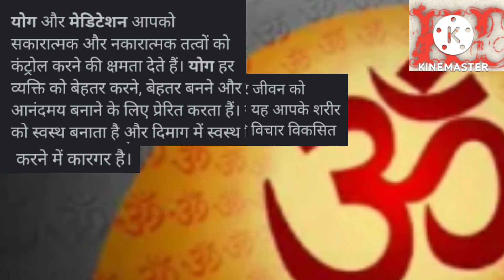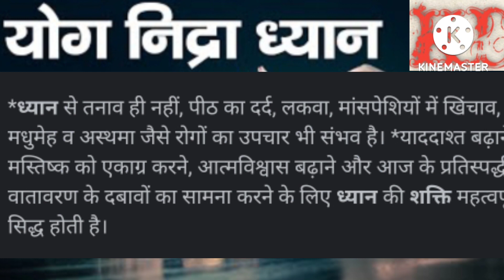Meditation||positive energy|| Control Your Mind and Body|| ध्यान करो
providing information regarding Electrical equipments, Electrical parts handling, Electrical devices use and other motivational daily routine video.
# Meditation🧘‍♀️
Meditation value knowledge is in this video.
# Morning🌞 evening meditation
All these above key videos information I  this channel, it will be help full for knowledge.
Meditation helps to our body soul and relaxing💆.
Do practices of meditation daily 30 minutes. Start from 10 minutes and increase periodically day to day, you will be healthy 💪 and your body, mind will be improve.

Meditation morning, guided 10 minutes, guided mindfulness meditation🧘‍♀️.
Beginners meditation healing meditation🧘‍♀️.

Meditation me kaise baithna chaiye, aap is video se jaan payenge. This video gives the knowledge about meditation in easy steps👣 and benifits.